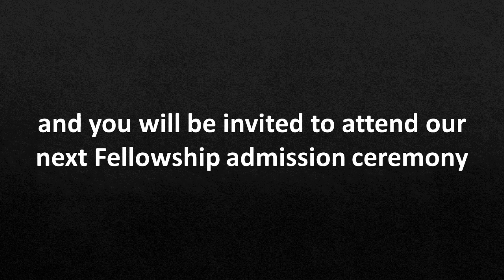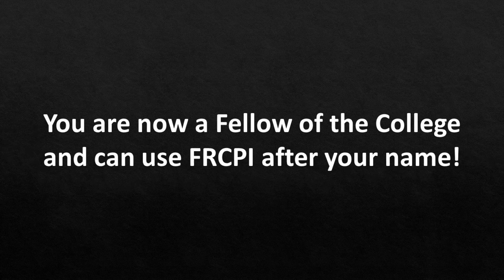How to become a Fellow of the Royal College of Physicians of Ireland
Aimed at doctors in consultant roles, this short video is a step-by-step guide to becoming a Fellow of the Royal College of Physicians of Ireland (FRCPI)